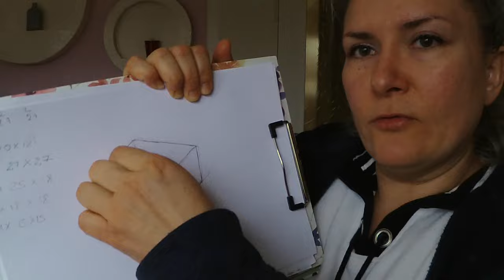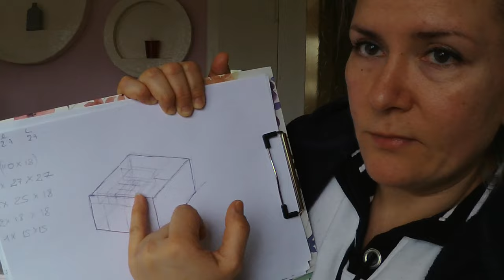2- Quel matériel pour l'atelier ?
Dans la vidéo, j'ai oublié de vous dire que vous aurez besoin de corde pour réaliser une poignée... Bref, pour cet atelier qui dure environ 3 heures vous allez réaliser un pouf de rangement sur lequel vous pouvez vous asseoir.